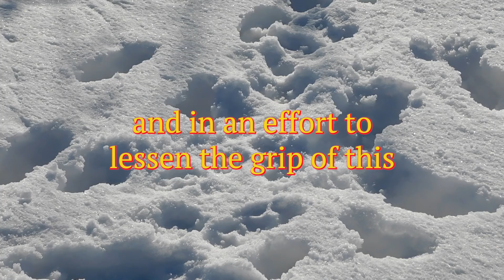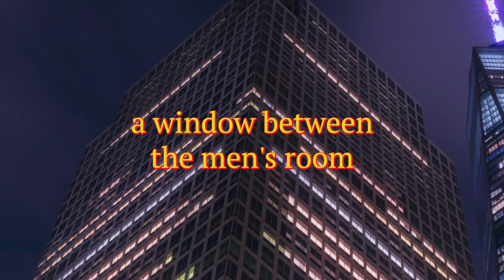Fact is Stranger than Fiction | The Compulsive Storyteller Podcast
Gregg LeFevre is a longtime New Yorker with a passion for storytelling. For him, being a storyteller isn’t a choice but a compulsion. Just spend fifteen minutes in his company and you’ll understand his passion for telling a good story, and his desire to connect with people through storytelling.

The Compulsive Storyteller Podcast began during the lockdown days of 2020 as an outlet to integrate his personal narratives and his public artwork, while dealing with the isolation of Covid-19. Three seasons in and its going stronger than ever. Listen now! Available on all major podcast platforms. And remember that sometimes truth can be stranger than fiction.